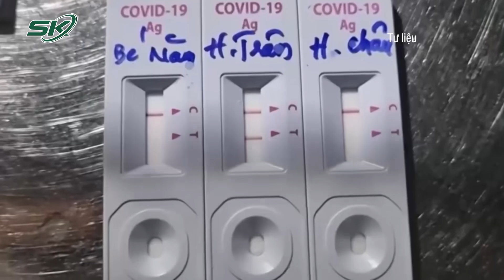Trước Làn Sóng Người Hồi Hương, Nhiều Tỉnh Thành Miền Tây Lâm Vào Thế Khó | SKĐS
SKĐS | Trong những ngày đầu tháng 10, các tỉnh thành miền Tây Nam Bộ đã tiếp nhận hàng trăm ngàn người hồi hương. Áp lực đè lên công tác y tế, khu cách ly, chăm sóc sức khỏe cho người dân là không hề nhỏ. Đáng lo ngại hơn, hàng trăm F0 cũng được bóc tách ra khỏi dòng người trở về quê hương. Nhiều địa phương đang lâm vào thế khó

Mời quý vị và các bạn xem thêm: Hà Nội 6 Ca; Khu Cách Ly Quá Tải Vì Hàng Ngàn Người Đổ Xô Về Quê